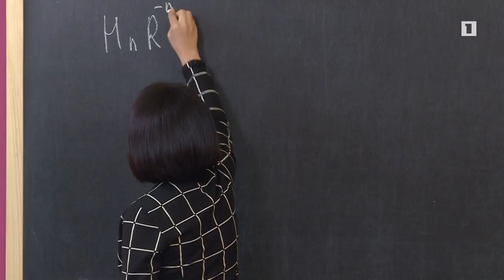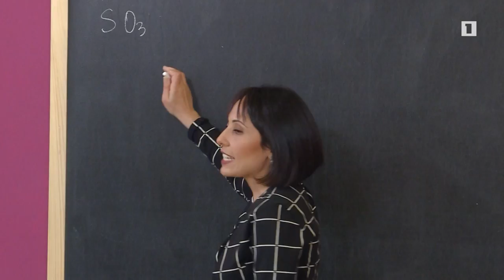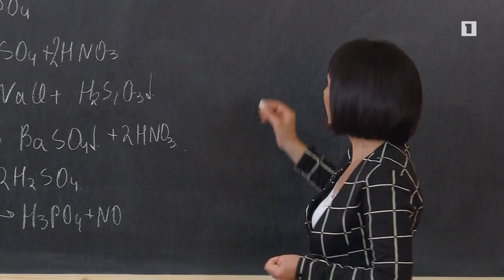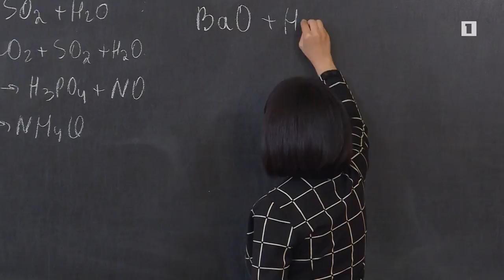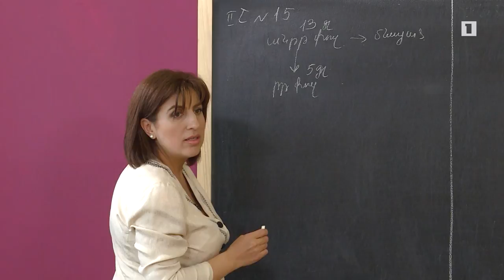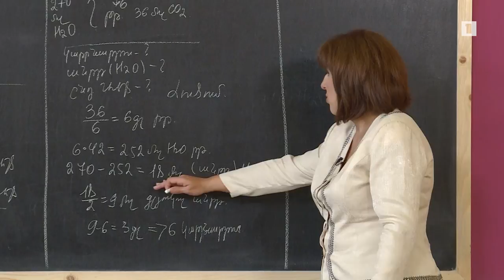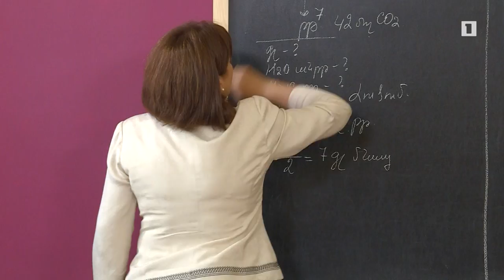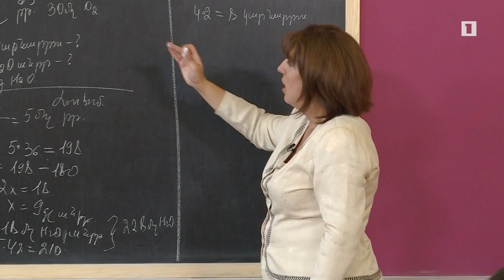Բաց դաս 03.10.2018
Քիմիա - Թթուներ
Կենսաբանություն - Խնդիրների լուծում ԱԵՖ-ի սինթեզ թեմայի վերաբերյալ: